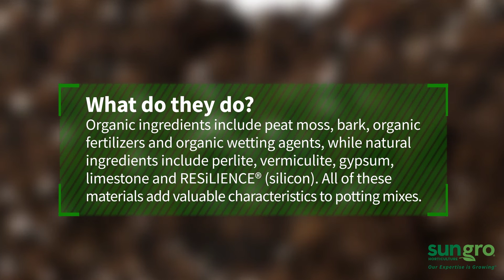Gro Facts: Natural & Organic with Sun Gro® Horticulture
What does it mean when you call a potting or growing mix natural or organic? This video covers everything you need to know about natural and organic potting mix ingredients.